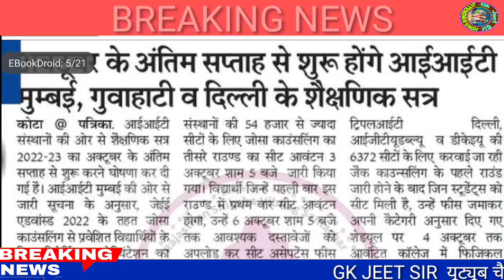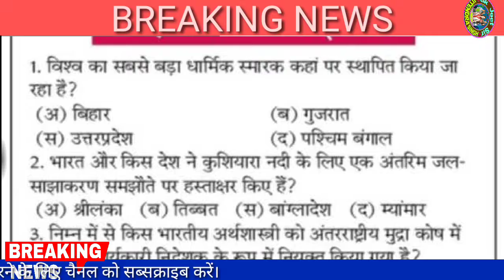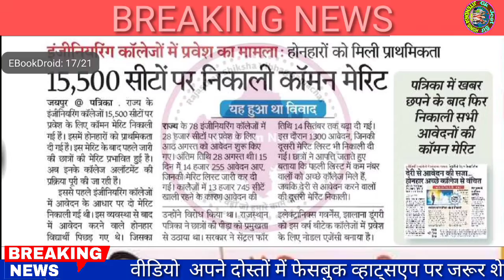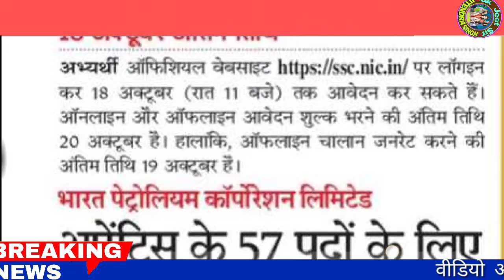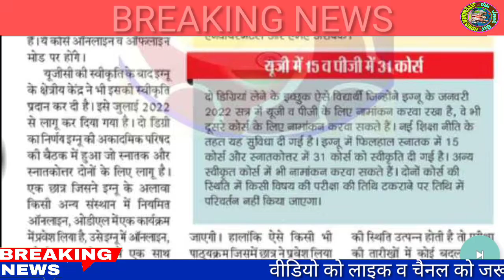शैक्षिक समाचार राजस्थान/Rajasthan Shaikshik samachar October 03,2022/Education news Rajasthan/News